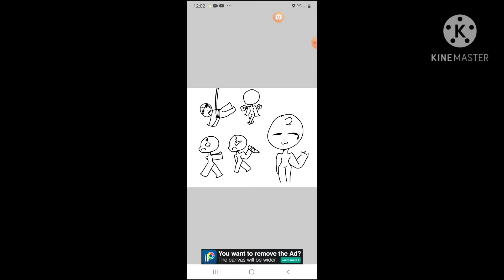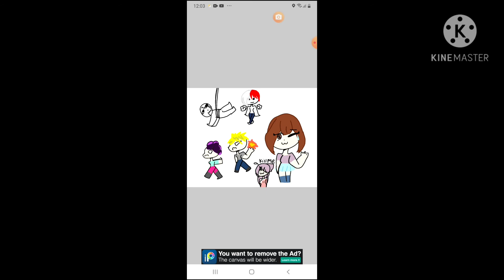My hero academia Fanart || read desc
Sorry i posted this im to lazy to post the next part if Hated child but it kibda makes sense My arms are already tired from typing this but sub like and share and Use the Notfications to see another eye blessing Video i post every M O N T H